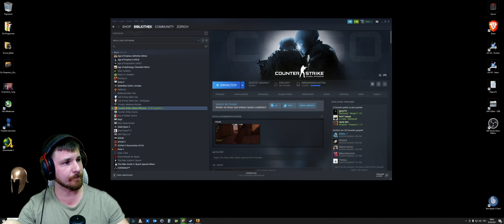CS:GO - Dust 2